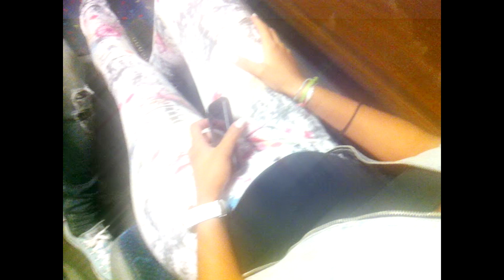despedida DO Flavio ( só palhaçada )